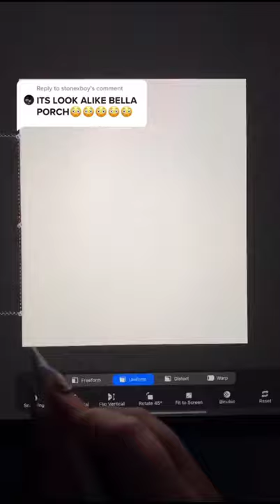Bella Poarch + Squid game 🥵🥵art